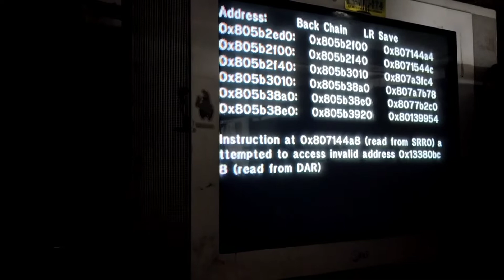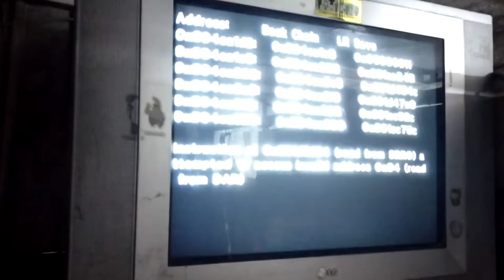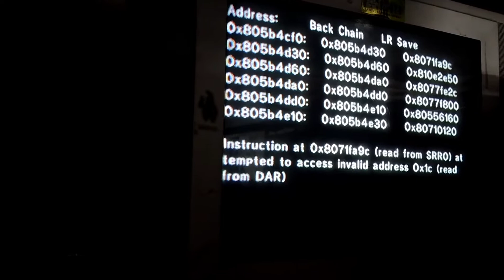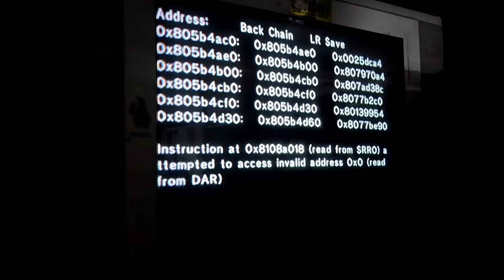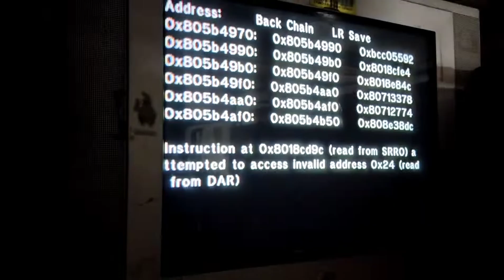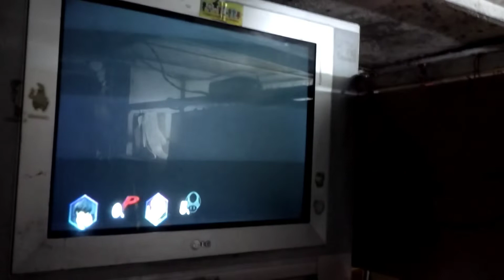Activando todos los Smash finales de cada personaje en Project M Remix (Mod Súper Smash Bros Brawl)